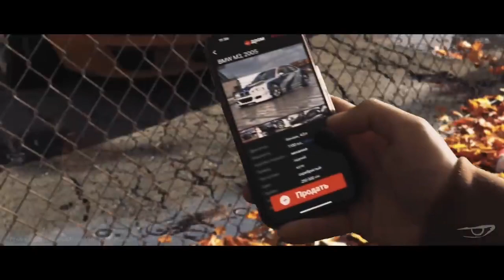NEED FOR SPEED MOST WANTED REMASTERED